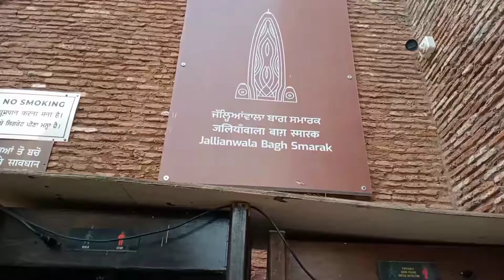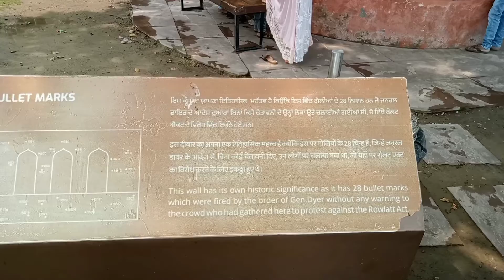Jallianwala Bagh Visit Amritsar